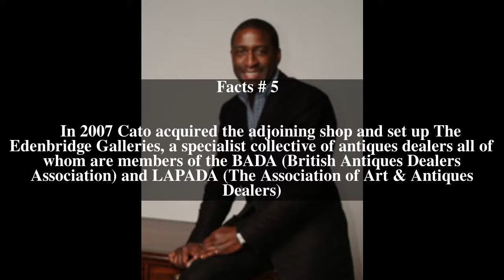Lennox Cato Top # 9 Facts